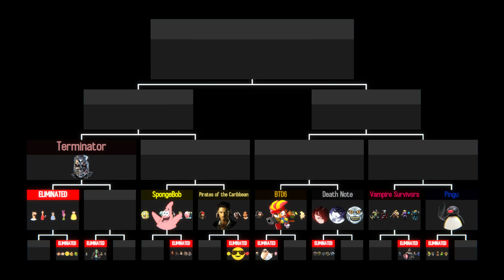ROUND 2-2 (Tournament 9) (Tournorbz)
Starring:
SpongeBob SquarePants (SpongeBob)
Patrick Star (SpongeBob)
Squidward Tentacles (SpongeBob)
Sandy Cheeks (SpongeBob)
Mr Krabs (SpongeBob)
Gary (SpongeBob)
Captain Jack Sparrow (Pirates of the Caribbean)
Will Turner (Pirates of the Caribbean)
Elizabeth Swann (Pirates of the Caribbean)
Hector Barbossa (Pirates of the Caribbean)
Jack the Monkey (Pirates of the Caribbean)
Joshamee Gibbs (Pirates of the Caribbean)